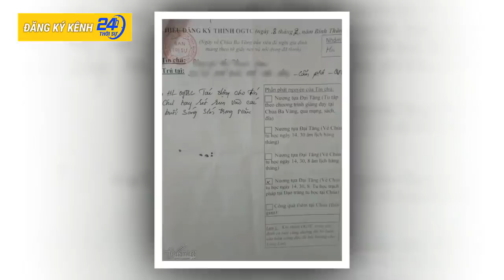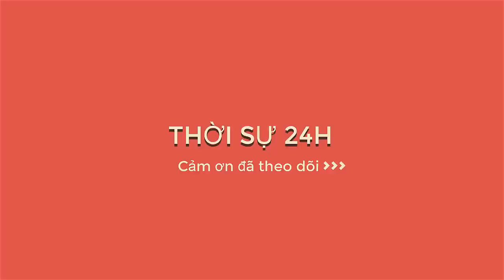Bà Yến chùa Ba Vàng nói : Mắc bệnh phụ khoa là do kiếp trước "Tà Dâm" gây phẫn nộ trong cộng đồng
Bà Yến chùa Ba Vàng nói : Mắc bệnh phụ khoa là do kiếp trước "Tà Dâm" gây phẫn nộ trong cộng đồng. Sau khi được một chàng trai hỏi về lý do mắc bệnh sùi mào gà, bà Phạm Thị Yến lý giải người này đang phải chịu quả báo tà dâm từ kiếp trước. Trong đoạn video được đăng tải trên kênh YouTube Phạm Thị Yến (Tâm Chiếu Hoàn Quán), bà Phạm Thị Yến (thường gọi là cô Yến) trả lời câu hỏi của một chàng trai gửi đến với nội dung: "Cháu lấy vợ được 4 năm nay. Gần đây, cháu đi khám phát hiện mình mắc căn bệnh sùi mào gà. Xin cô cho biết kiếp trước con tạo nghiệp gì mà kiếp này phải chịu căn bệnh quái dị này?". Sau khi nghe câu hỏi, "cô Yến" giải đáp: "Tất cả bệnh của chúng ta đều do mình tạo nghiệp. Có những nghiệp tạo từ vô số kiếp về trước đến giờ vẫn phải chịu quả báo. Người đi xuất gia tạo nghiệp dâm dục, dù trả được nghiệp rồi nhưng khi sinh ra làm thân người cũng hay mắc bệnh này". Ngoài ra, bà Phạm Thị Yến cũng cho biết thêm một số trường hợp dâm dục tại nơi chùa chiền thanh tịnh, tà tâm trái luân thường đạo lý cũng bị bệnh sùi mào gà. Nếu chỉ có hành động "tà dâm bình thường" như cặp bồ, ngoại tình sẽ không mắc bệnh vùng kín khó nói này mà chỉ chịu nghiệp báo ảnh hưởng đến hạnh phúc gia đình, hay tình duyên lận đận.